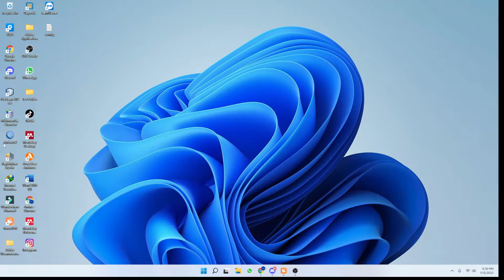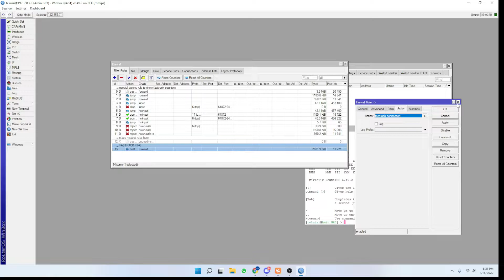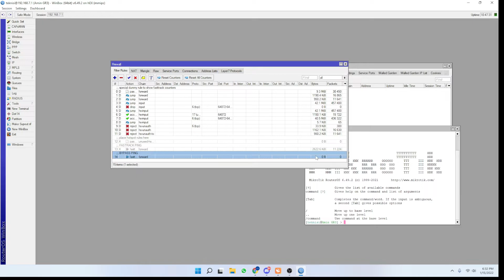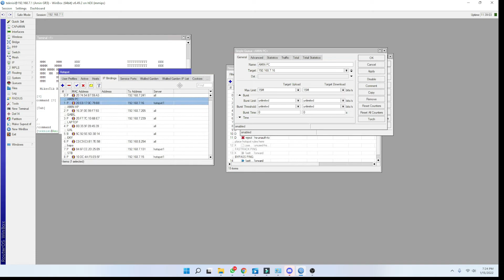Cara Bypass Ping Game Online di Mikrotik Menggunakan Metode Fastrack - Part 2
Video ini membahas cara untuk melakukan bypass pada ping game online, yang membuat ping game online jadi semakin lancar.